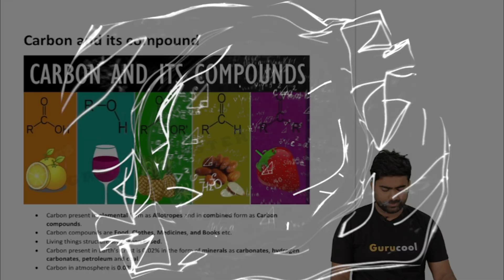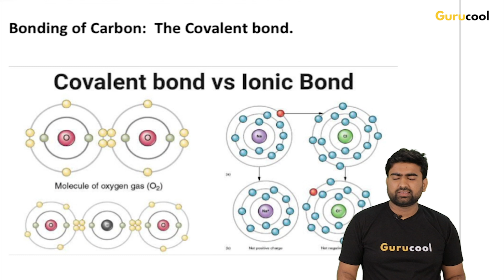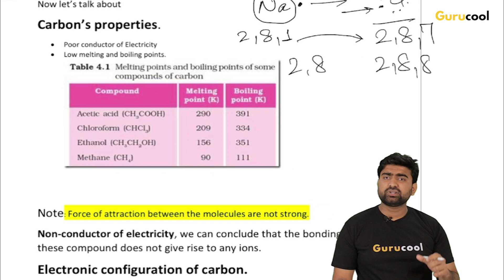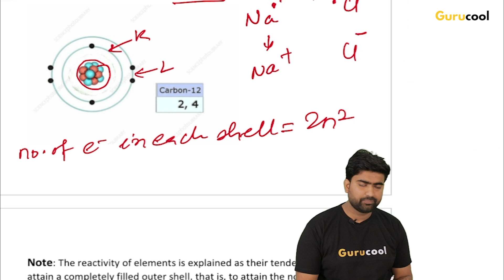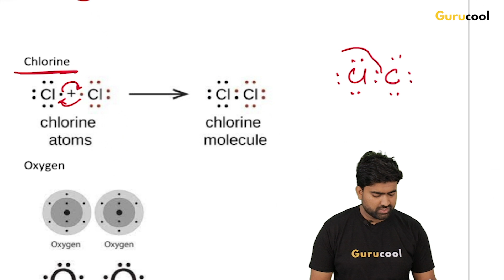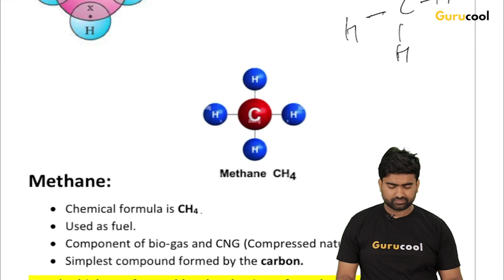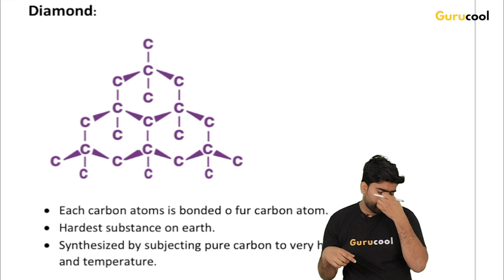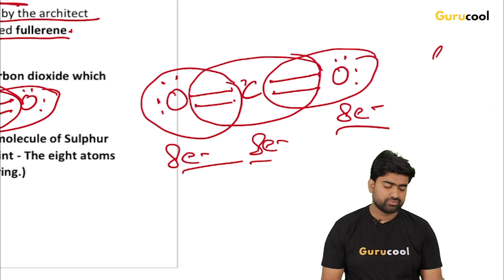Carbon and its Compounds | Chapter 4 | Part - 1/4 | CBSE Class 10th Science | Chemistry | Gurucool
In this video, we go over the introduction concepts of  CBSE Class 10 Science Chapter 4 –  Carbon and its Compounds - Part - 1/4

We hope this video helps you in revising the core concepts of this chapter.

Let’s learn, grow and thrive in our own space and time!

About Gurucool
Gurucool – Coolfluencing the world.

Gurucool is an educational networking platform that offers a suite of phygital tools to connect learners and educators. Our vision is to personalize the world’s education and make it universally accessible and empathetic.